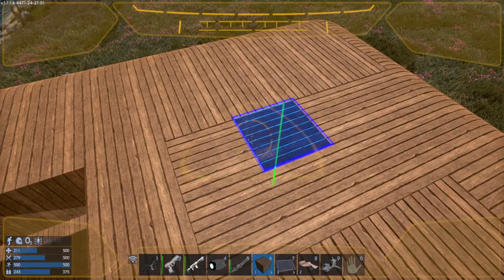Empyrion Galactic Survival - S1 F008: 🚀 „Die "Bauschlampe" XD“ 👩‍🚀 [Let’s Play - Deutsch]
Willkommen bei NobodyZockt, ich wünsche euch eine gute Unterhaltung!

Empyrion Galactic Survival ist ein Spiel aus dem Hause Eleon. Es handelt sich hierbei um ein 3D-Indie-Abenteuer-Survival-Weltraum-Spiel. Bereit euch euer eigenes Abenteuer zu bauen und zu erleben?

Ich bin Partner von GPortal